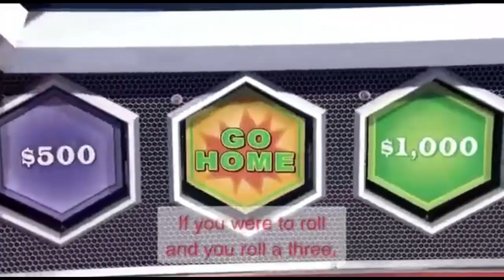Let's Make a Deal 2 Requests: Car Win in Go Big or Go Home (10/26/2023)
1. Greninja Wins in Goof Troop @AJPereira5049 0:00
2. Greninja Wins in Shrek Smash 'n Crash Racing @faithful_foal1 1:46